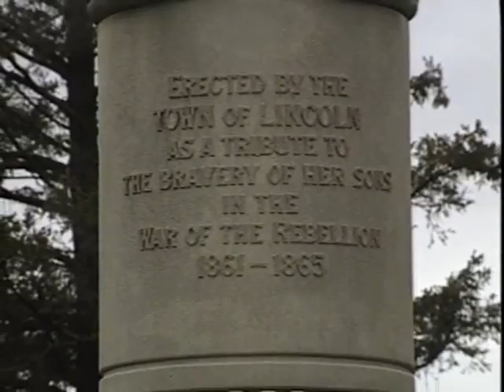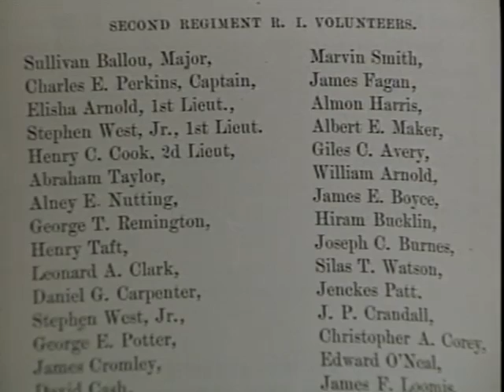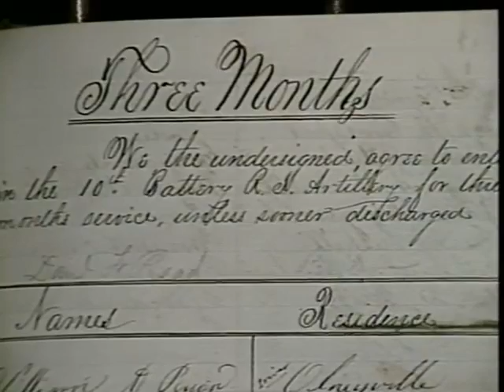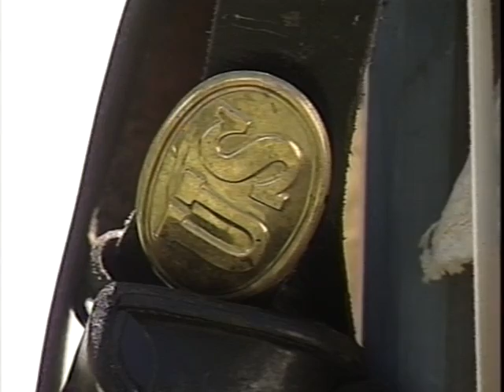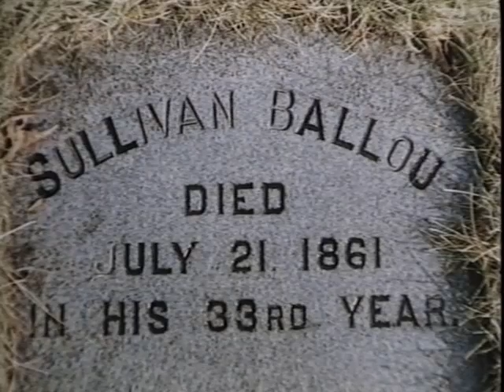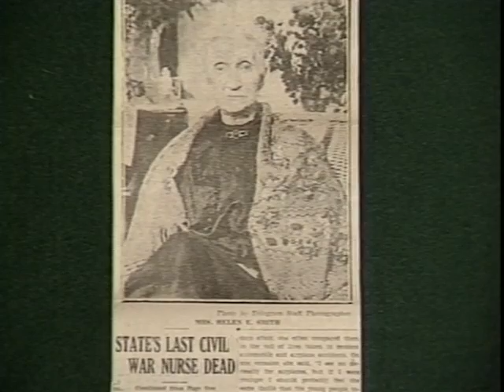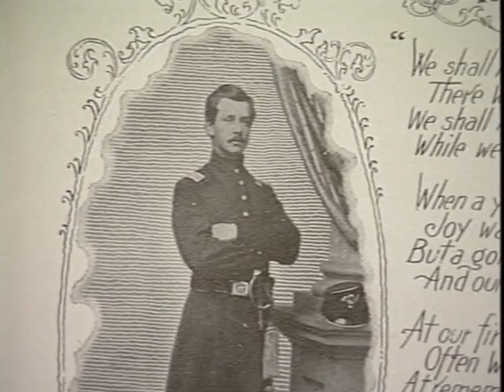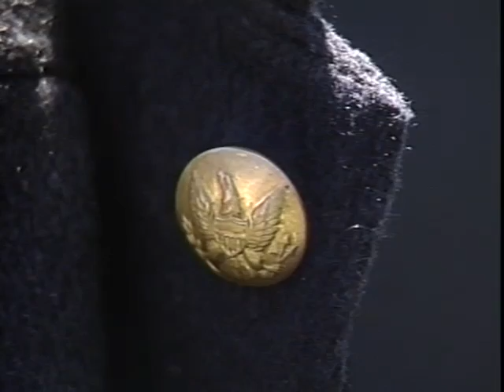Along the Blackstone Episode 15: The Home Front, Civil War in the Valley Part 3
General Sherman said, "War is hell".While the battlefield prompted the General's comment, that same agony and sacrifice was felt on the home front as well.Since regimental company's were, on the most part, recruited from the same community.Such horrific battles as Antietam or Gettysburg would leave an entire community in mourning.How did communities cope with such losses?The not knowing the condition of a son, a husband, a brother or lover after a battle was exasperating.Life at home was defined by waiting, the awful waiting and not knowing was, way too often, unbearable.So join us as Along the Blackstone's Episode #15 gives us insight into what was happening on the home front.Included in this episode is a powerful Historical Music Video entitled, "The Vacant Chair" one of the most popular and poignant songs of the Civil War.